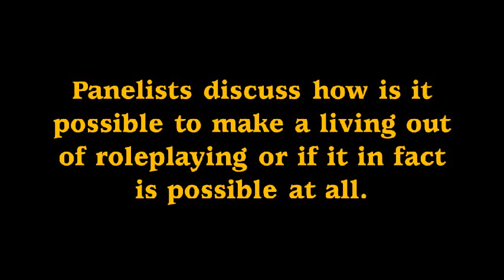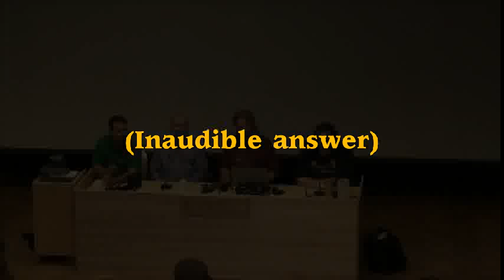Ropecon 2012: Peter Adkison, Larson Kasper, James Raggi: How to make money with roleplaying games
Event: Ropecon 2012
Place: Dipoli auditorium, city of Espoo, Finland
Date: July 27, 2012
Title: How to make money with roleplaying games
Speakers: James Raggi, Peter Adkison & Larson Kasper
Links:

Description:

Distinguished game producers Timo Multamäki, James Raggi, Peter Adkison, and Larson Kasper discuss how is it possible to make a living out of roleplaying or if it in fact is possible at all.

This presentation was recorded at Ropecon 2012. Ropecon is the largest non-commercial roleplaying convention in Europe. The convention was held for the 19th time during summer 2012 in the Dipoli conference center in Espoo, Finland. Ropecon gathers over 3.500 participants annually for one weekend to play roleplaying, collectible card, miniature, board, and live action role-playing games, to listen to presentations, and to participate in workshops.